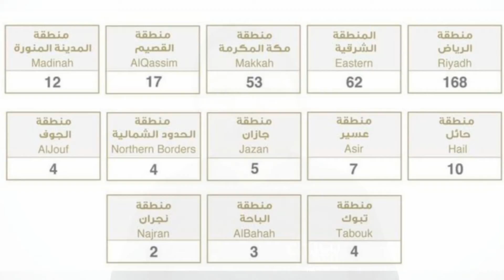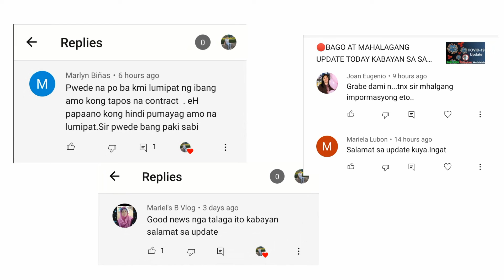🔴BAGO AT MAHALAGANG UPDATE TODAY NA DAPAT MALAMAN NI KABAYAN SA SAUDI ARABIA, PILIPINAS AT SA MUNDO.